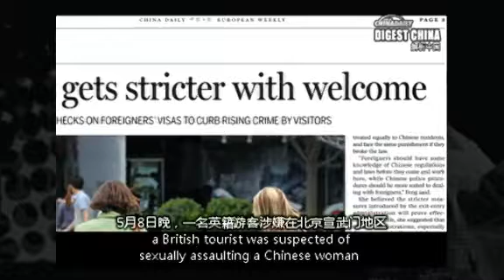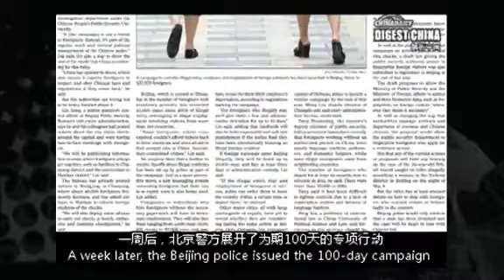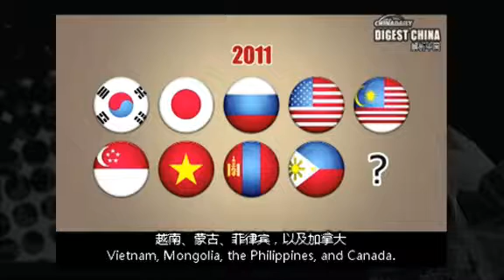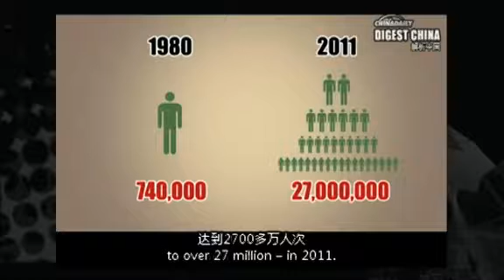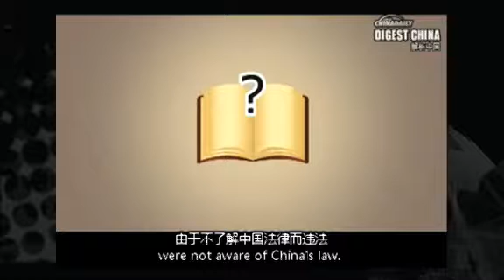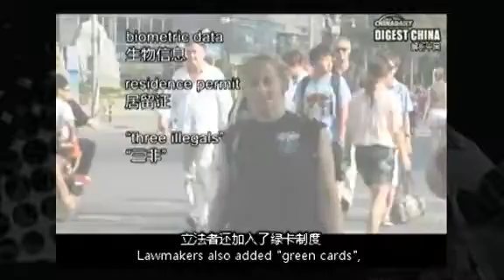China's rise as a land of opportunity?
Starting May 15, the Beijing police will serve in a 100-day campaign to crackdown on foreigners who live, work and enter China illegally. Media report that officials in several Chinese cities, like Chengdu, the capital of Sichuan province, and Yanbian in Jilin province, are rolling out similar actions. Are these actions isolated moves or rooted in a deeper social, cultural and legislative context? Is the increase of illegal immigrants a symbol of China's rise as a land of opportunity?